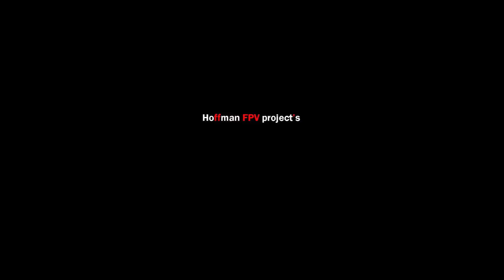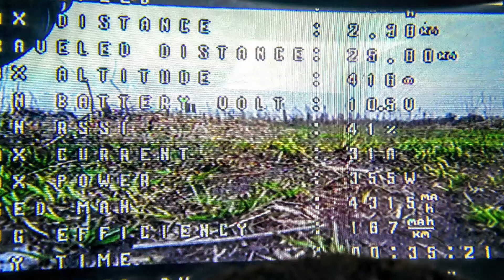Drak - свободный полёт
►Видео передатчик и приёмник 1.2 Ghz Partom 800mw
►Патч антенна 1.2 Ghz 14dbi
►Сервоприводы: Emax 08md
►Полётные контроллеры
►Самолёты и летающие крылья для FPV
►Курсовые камеры
►Прочие принадлежности для полётов по камере